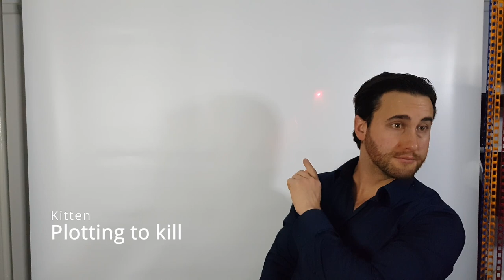Matthew Keating "Authority Animals" pt1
Part of the 3wordchallenge where friends and peers gave me an animal and 3-5 words of dialogue to then film.
Feels like tiktok-style sketches but I feel it's an effective way to showcase a range of genre characters in an easy-to-absorb format for agencies, casting professionals, etc.
This particular episode covers authority figures in briefing rooms, stake-outs etc. Please enjoy!